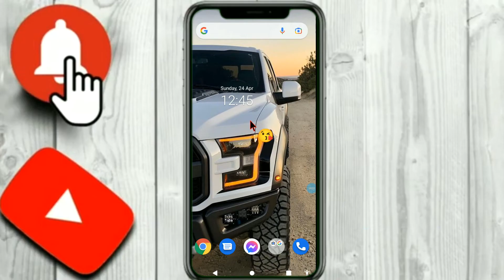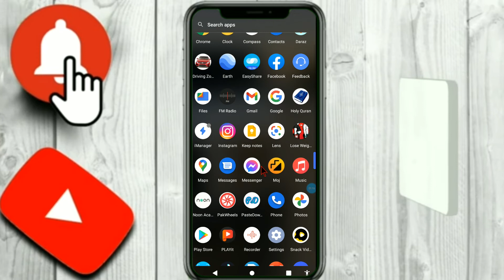How to Save Instagram Photos on Mobil Without Using App 2023😱|| Download Instagram Photo And Video🔥🔥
How to Save Instagram Photos on Mobil Without Using App 2022😱|| Download Instagram Photo And Video🔥🔥